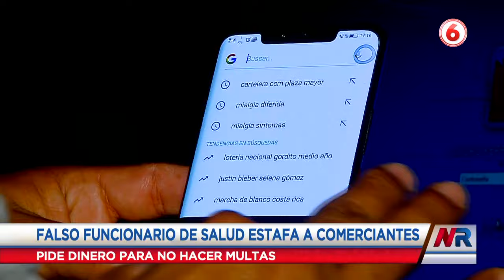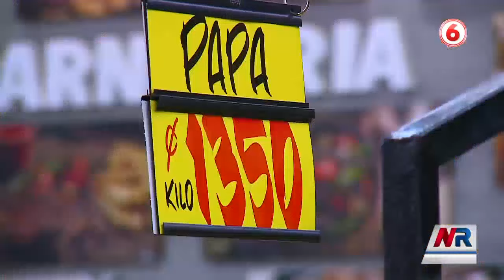Noticias Repretel Noche: Programa del 5 de abril de 2024